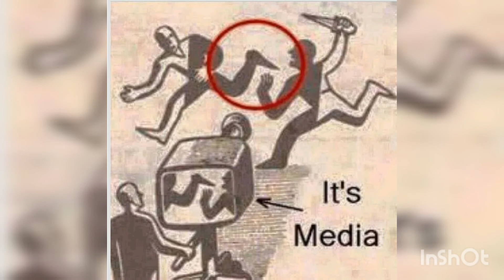Sad Reality l Deap Meaning Pictures l Today's World Reality 🙄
Deap Meaning Pictures, Today's Reality Of World
Must watch